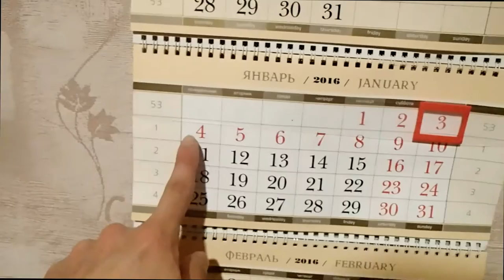Ablu - Прощай травма!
Ну и конечно задавай вопросы!Не надо стесняться!